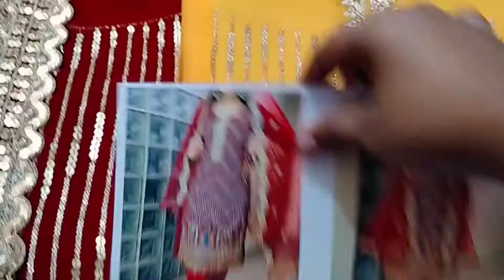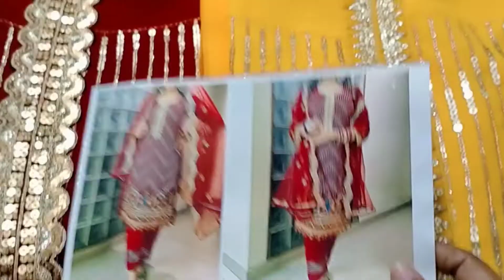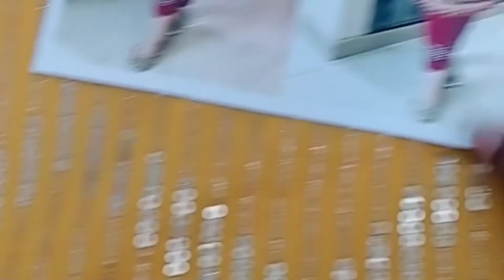New Collection Dress 2022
Hi, This is Jannatul Tajreen Jafrin.  Iam a Facebook seller  iam selling dresses & selling skin care products
& iam also beginner youtuber...
  Nahar Fashion BD channel is my dream channel
This is my officials youtube channel so you will get my vlog,and selling dresses & skin care products & some pages review
so please please support  Nahar Fashion BD  channel & also me
 channel is my dream channel
our Facebook page name :Nahar fashion.bd

shop Address: New Market City Complex Biswas builders 2nd floor shop 103

If you want to buy this product so  you can order this page

4: group  link : (Dress Bazar.com)